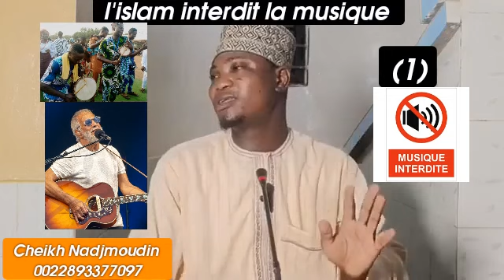L ISLAM INTERDIT LA MUSIQUE (1)